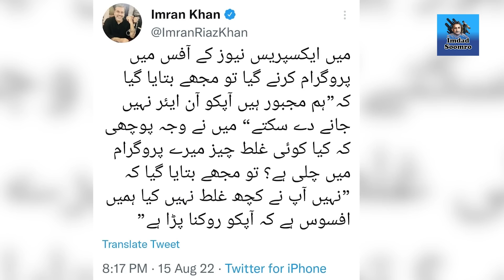Sab say baray corruption scandal kay faisla, Imran Khan na ehal? Imran Riaz Khan ki phir pakar !!